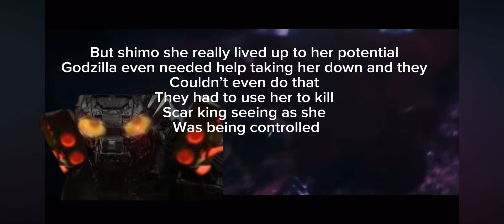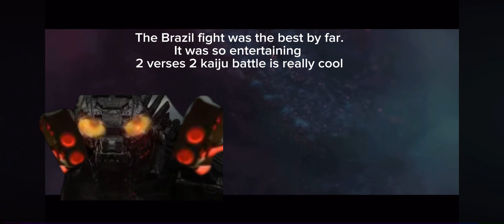Agent mecha reviews godzilla X kong